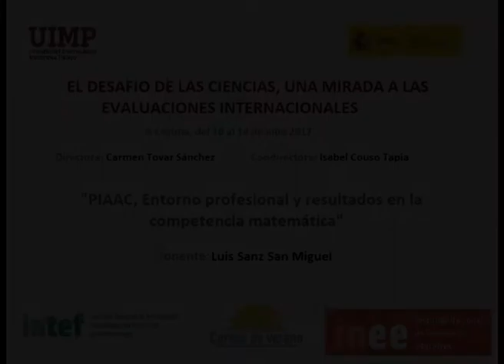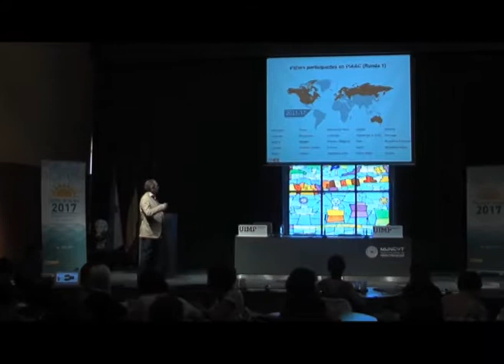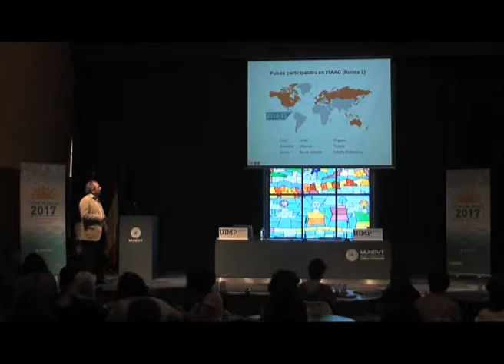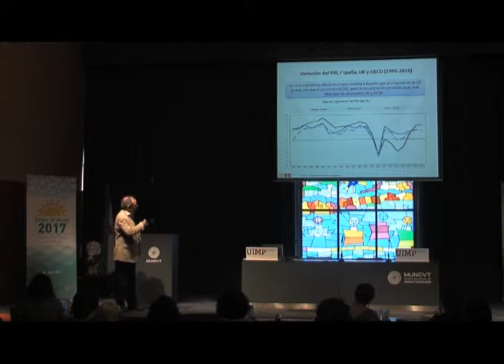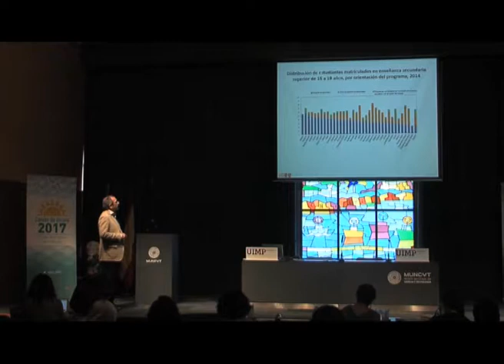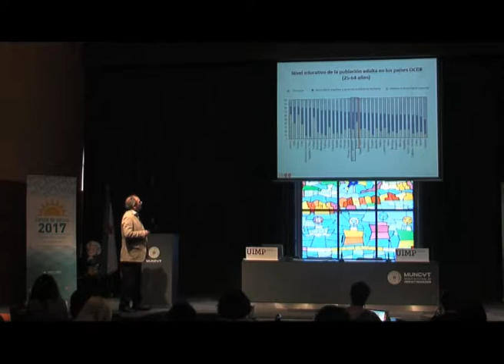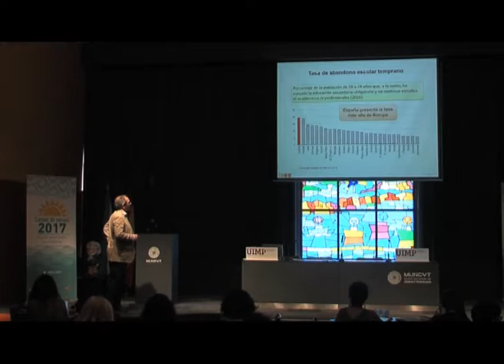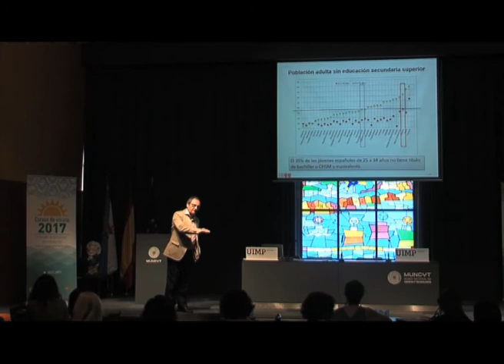PIAAC, Entorno Profesional y Resultados en Competencia Matemática Parte 1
Luis Sanz nos explica a partir de diferentes indicadores la proporción de titulados en España en comparación a otros países.

El ponente Luis Sanz (Asesor Técnico Docente, INEE, MECD), presenta una ponencia sobre el estudio PIAAC (Programme for the International Assessment of Adult Competencies).